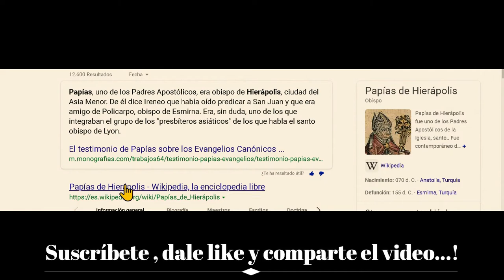Los Cristianos Interpretaron un Texto Judío - Charla con Irving Gatell - La Espada de Damocles